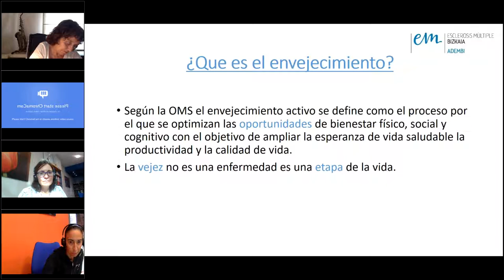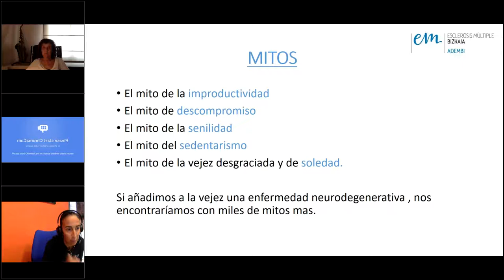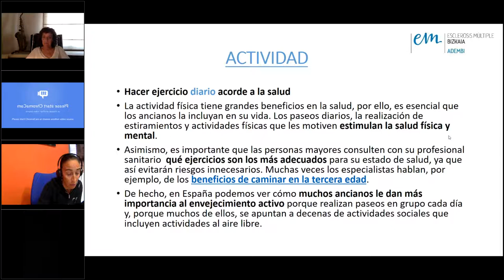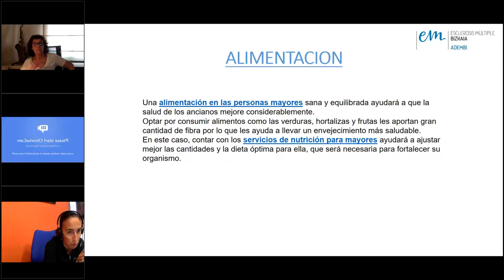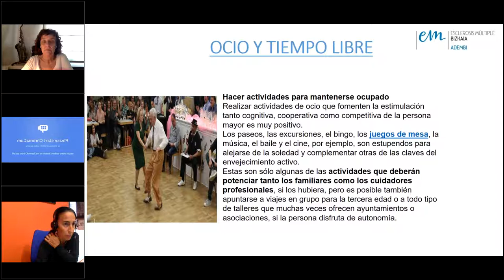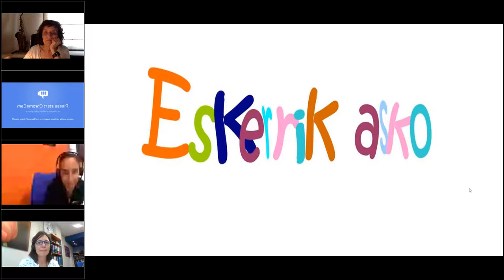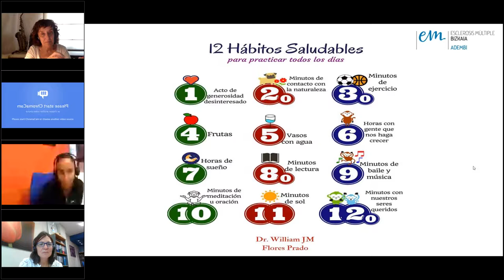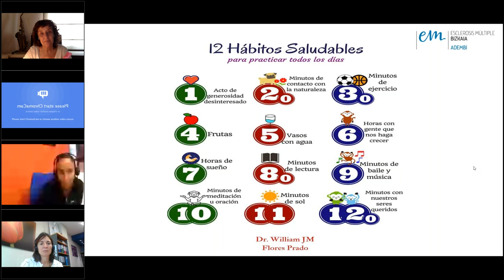Como envejecer con exito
Para envejecer bien es importante mejorar el bienestar físico, social y cognitivo EsclerosisMúltiple. Taller Impartido por Erika Otxoa, Coordinadora de Rehabilitacion de Adembi.